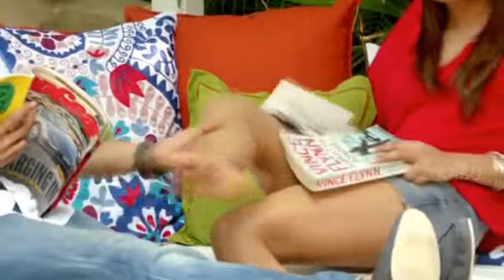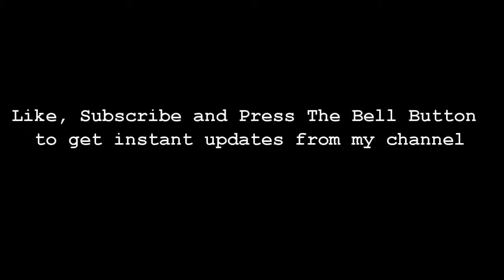Priyanka Chopra enjoying with Ram Charan